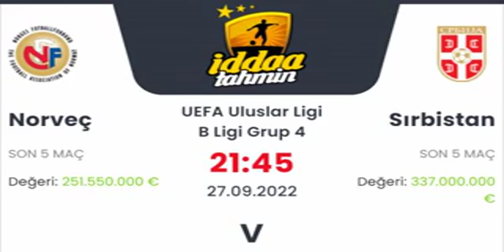Norveç Sırbistan İddaa Tahminleri 27 Eylül 2022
Norveç Sırbistan İddaa Tahminleri 27 Eylül 2022 iddaa Günün bankosu için yazarlarımız sizlere iddaa tahminleri ve analizleri hakkında bilgi vermektedir. Kanalımızda düzenli olarak iddaa taktikleri ve günlük iddaa tahminleri hakkında bilgi veriyor. iddaa nasıl oynanır, nasıl analiz yapılır ve daha fazlasını kanalımızda görebilirsiniz. iddaa kazanma taktikleri yanı sıra kasa katlama gibi birçok işlemleri analizler sonucu yapmanız mümkün. Bunun için düzenli bir analiz ve şansınız da olması önemli tabi:) Daha fazlası için takipte kalmayı unutmayın!